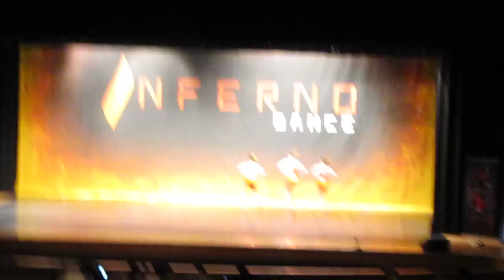2013 Inferno 10 Rhythm of the Night (P)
HeartBeats Dancers earn a 1st Place Platinum Small Group Jazz at the 2013 Inferno Dance Competition